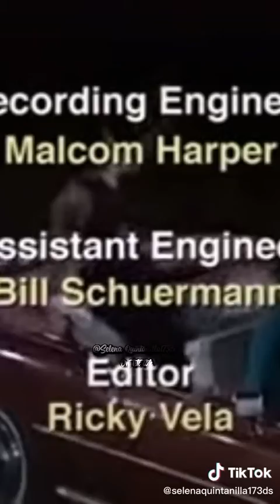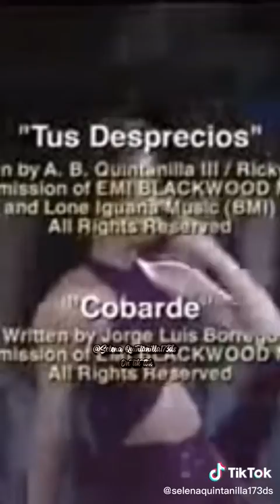Como la flor 13 last song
Selena sings como la flor in the astrodome in 1995 febuary 26